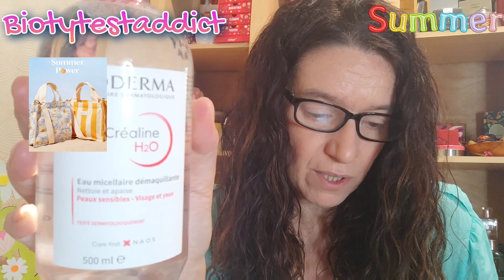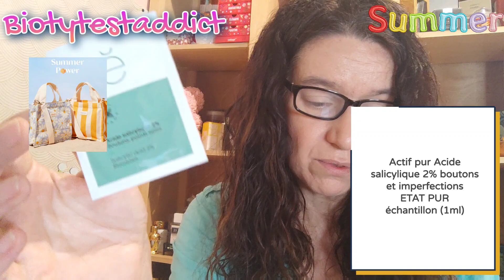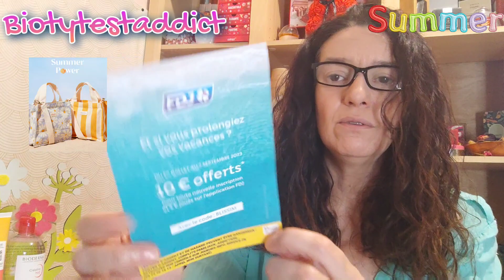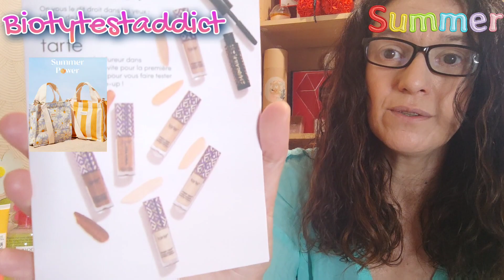unboxing BLISSIM SUMMER POWER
Coucou les addicts 🙂 j'espère que vous allez bien 🙃

On se retrouve aujourd'hui pour le unboxing de la double box juillet/août 2023 de BLISSIM sur le thème "Summer Power"

Tous les codes promo plus bas

Bisous bisous 😘😍

𝒔𝒐𝒊𝒑𝒂𝒓𝒊𝒔
15€ de réduction dès 100€ d'achat sur e-shop avec le code BIO15

SYLVIE-R3WG

FRIEND1017580

SYLah5w7

𝑭𝒍𝒆𝒖𝒓𝒂𝒏𝒄𝒆 𝑵𝒂𝒕𝒖𝒓𝒆 (15€ dès 39€ d'achats + 1 cadeau au choix)
N'hésitez pas à me le demander

SYLZJ1H

eats-sylviec301ue

iJbvab